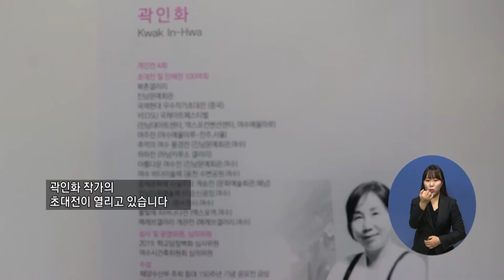복지TV뉴스 1532회 12월16일 (수) 문화가곽인화 작가의 ‘아이리스 존재의 이유’ 개인전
주요10) (문화가)곽인화 작가의 ‘아이리스 존재의 이유’ 개인전
이소영/이순상(전남)